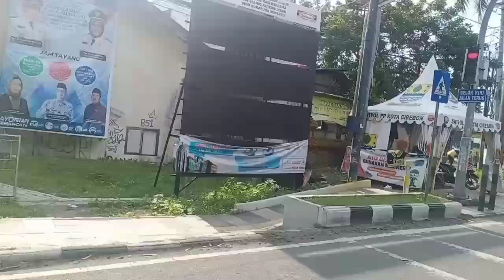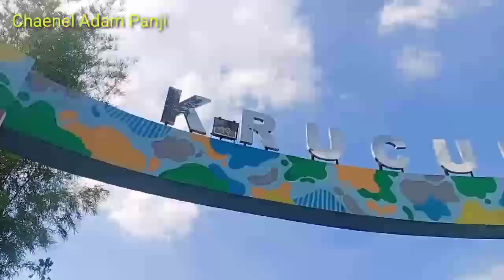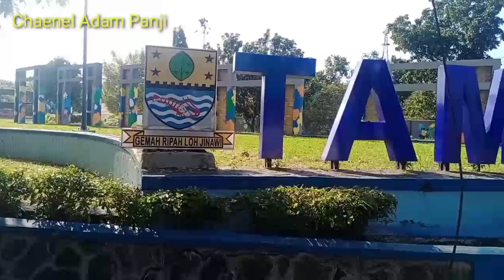Taman Krucuk yang terlupakan di Kota Cirebon..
Taman Krucuk sepi dan terlupakan di Kota Cirebon..